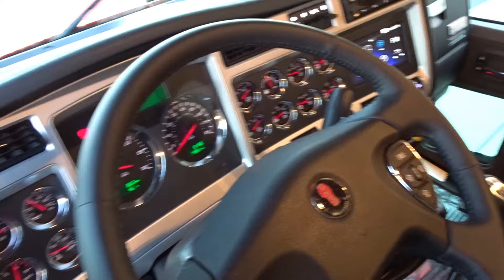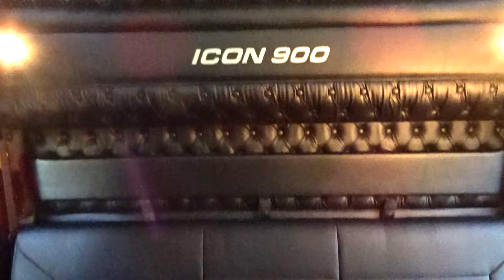W900L STUDIO SLEEPER ICON